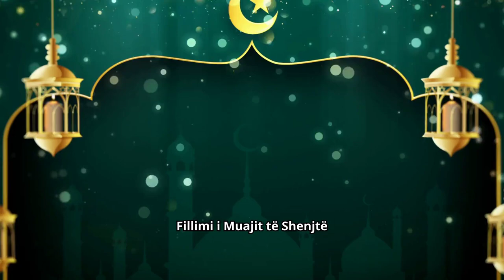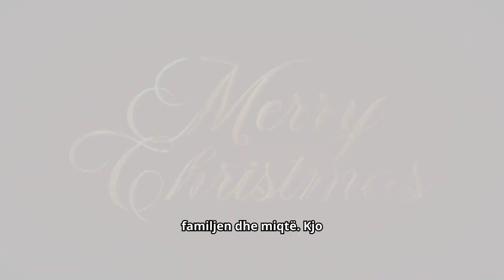Fillimi i Muajit të Shenjtë të Ramazanit